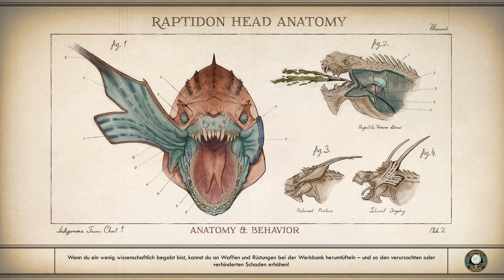THE OUTER WORLDS #65 - Let's Play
Aufbruch in die Outer Worlds
Aus der Stasis erwacht

In Obsidians Spiel The Outer Worlds erwachen wir, als einer von vielen in Stase liegenden Kolonisten, deren Raumschiff eine Panne hatte und nun schon seit Jahrzehnten im All treibt.
Inzwischen wurde das Ziel, Halcyon, längst von anderen Kolonisten besiedelt.
Doch dank einem vigilanten Wissenschaftler aus der Stase erwacht, betreten wir nun diese Welt und stürzen in ein großes Geflecht der Verschwörungen und Lügen...